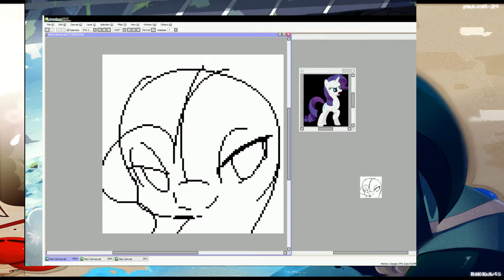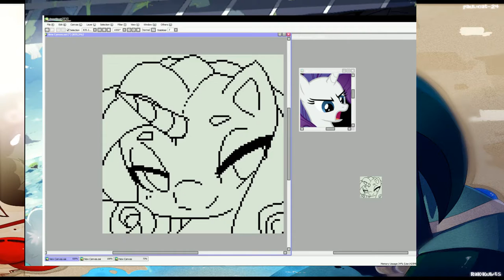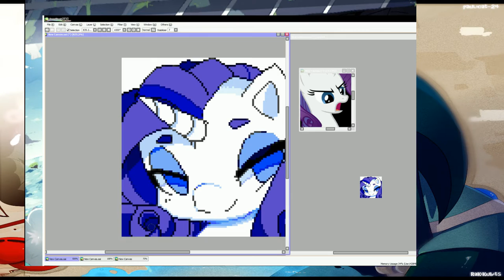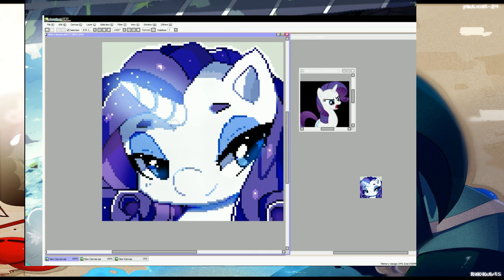R a k i k u b i t s speedpixel 2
drawing and pixeling                              Sai

Editing and applying music                    VideoPad